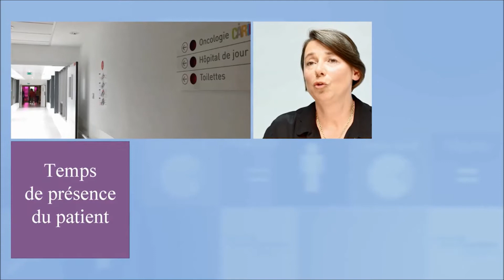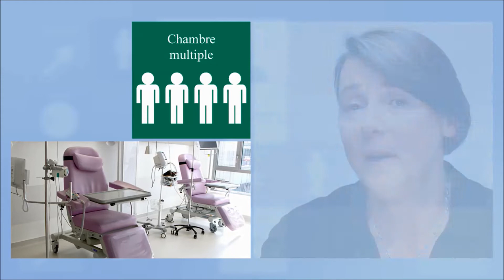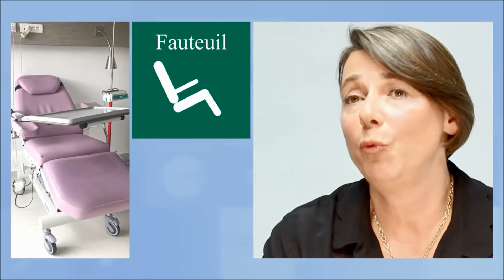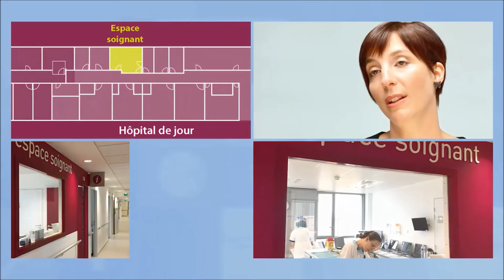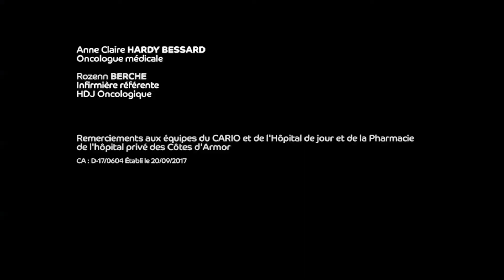Votre parcours en Hôpital de Jour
Découvrez en quelques minutes, le service de l'Hôpital de Jour (chimiothérapie) de l'Hôpital Privé des Côtes d'Armor.